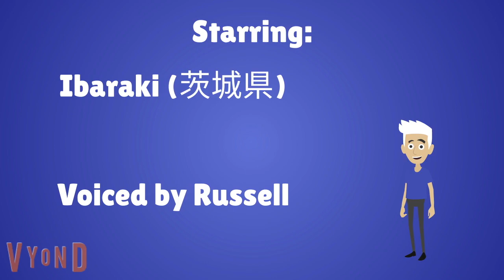The Prefectures: 関東 (Kanto)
Music Credits at the End